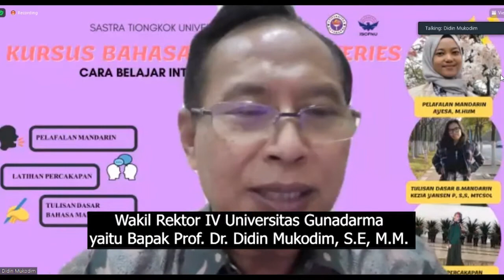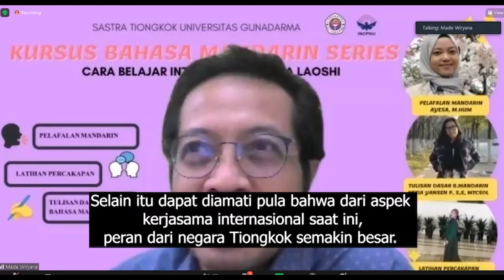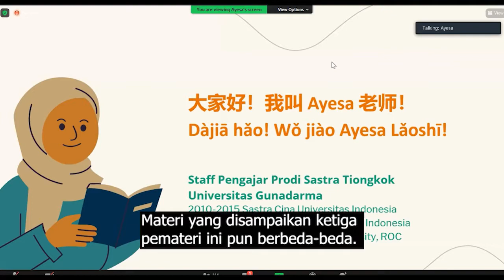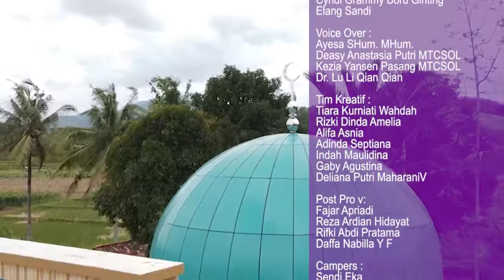UG NI HAO - Info Kampus #105 SEG3